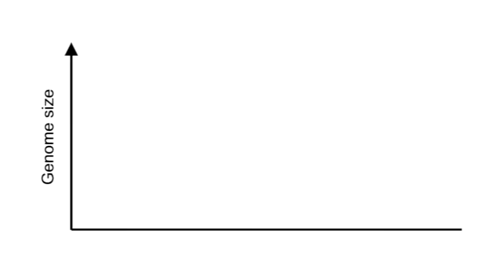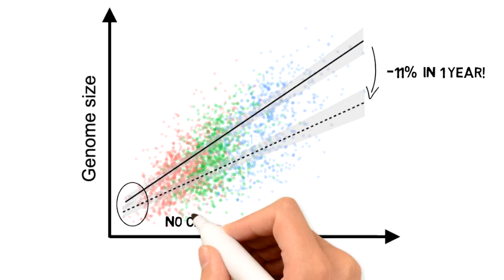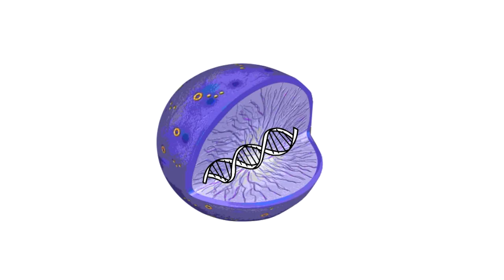Genome Size, Fitness, and Selfish Genes / Curr. Biol., July 16, 2020 (Vol. 30, Issue 17)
Here we investigated the mechanisms determining genome size in nature. By using evolved lineages of a single-celled microalgae, we show that minimizing genome size can improve the performance of the organism—as predicted by the selfish DNA hypothesis. We also see indications of countervailing forces imposing a minimum genome size in this species.

M.E. Malerba, G. Ghedini, and D.J. Marshall (2020). Genome Size Affects Fitness in the Eukaryotic Alga Dunaliella tertiolecta. Curr. Biol. 30.